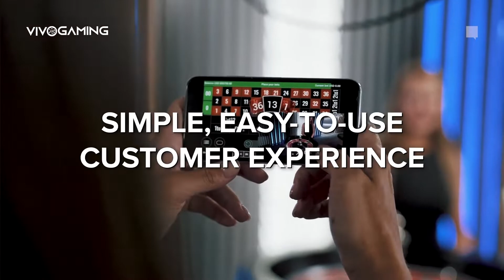Vivo Gaming - Live at its best!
Leading Provider of Live Dealer Casino Solutions